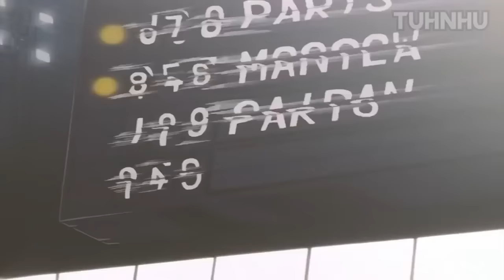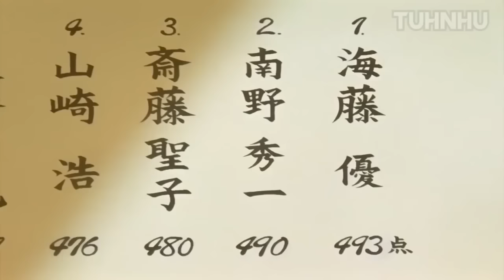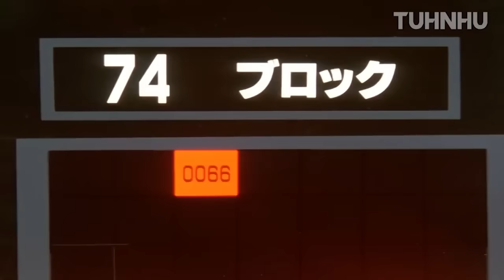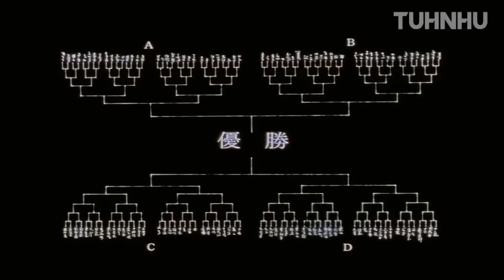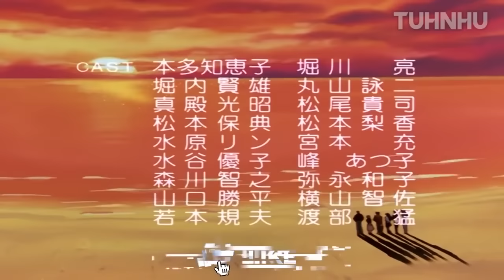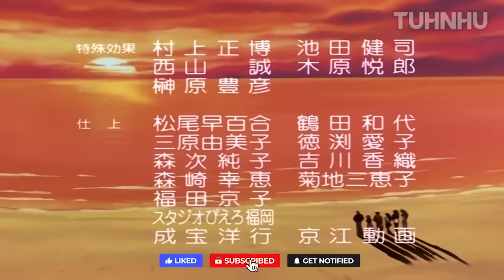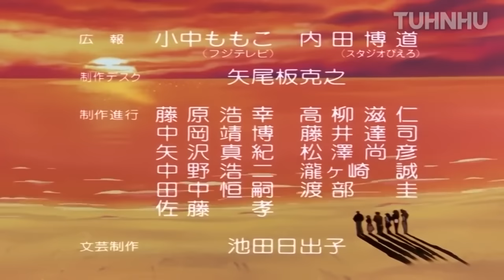Ghost Fighter TAGALOG Episode 99 112 Last Episode